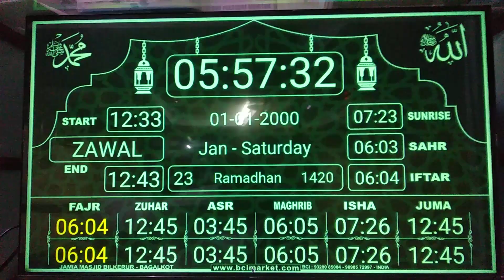Prayer Times Display Alarm Using RaspberryPi with 50 Inch LED Display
01. Current time setting
02. Clock Format : 12 Hour/24 Hour
03. DD-MM-YYYY / YYYY-MM-DD
04. Daylight Light : On/Off
05. Hijri date setting : 0 to 3 days
06. Location setting
07. Country : Country - State - City
08. Latitude (N) Longitude (E)
09. Enable Custom Location
10. Time Zone
11. Prayer time calculation
12. Asr Calculation Method Shafi / Hanafi
13. Azan time setting
14. Jamaat time setting
15. Current event setting On/Off
16. Zuma setting On/Off
17. Sahr/Iftar time setting
18. Iftar time setting
19. Safety margin setting till 20 Minutes.
20. Display theme setting 13 themes.